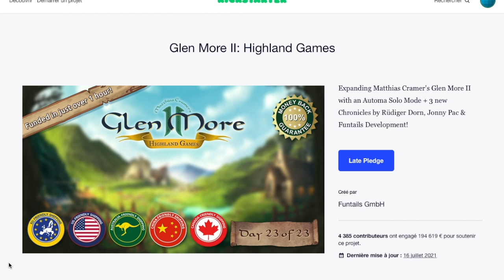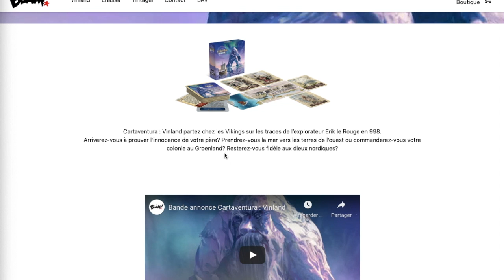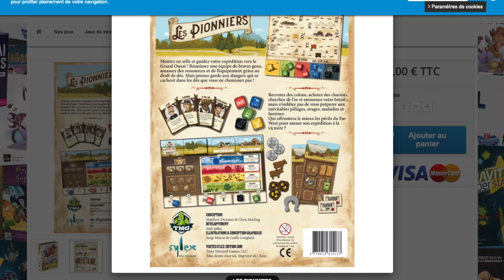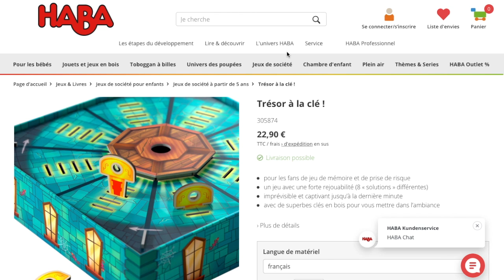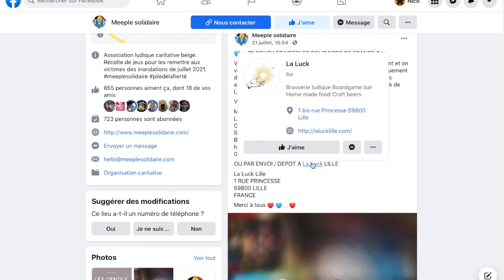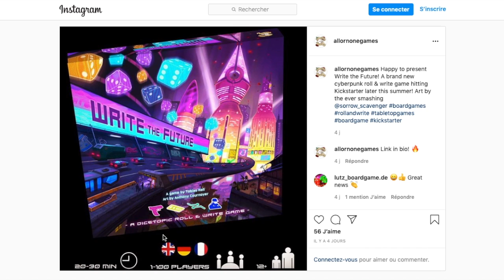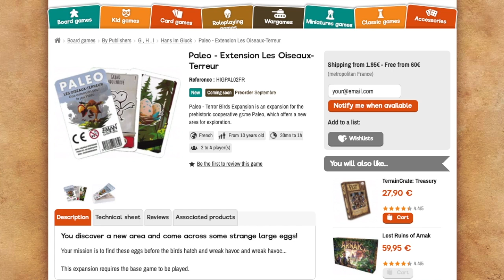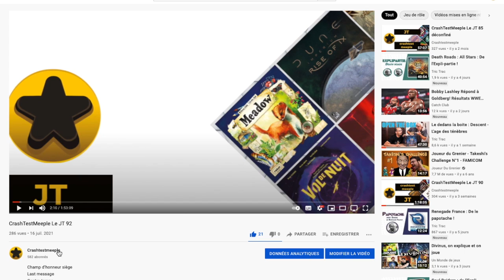CrashTestMeeple Le JT 93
Dans ce #93 on parle de :

Glen more II : Highland games
Mystery house perdus Dans l’espace
Mystic Vale le Val Sauvage
Fallout Liens Atomiques
Venom marvel Champions
Cartaventura Vinland Lhassa
Draw Bot
Gasha
Kameloot
Kemet blood and sand
Les Pionniers
Star Clicker
Peuple loup
Amélia’s Secret escape in the dark
Game Up Rapa Nui
Great Plains
Temple rush
Trésor à la clé

Architects of the west kingdom : Works Wonder
On Mars Alien invasion
Chronicles of Drunagor : Age of Darkness
Diviinus Divinus
World Warcraft Warth of the lich king
Bingo Island
Fragments
Les comptes Emerveillés
Abyss conspiracy
Spy connection
Vampires : the masquerade chapters
Write the future
La Granja
Hero realms le village perdu
Batman : Escape From Arkham Asylum
Cryptid Urban Legends
Dungeons & Dragons : dungeon Scrawlers heroes of undermountain
Detective Rummy
Fire & Stone
Voidfall
Paleo rites d’initiation
Extension les oiseaux

Le joueur du grenier et la censure